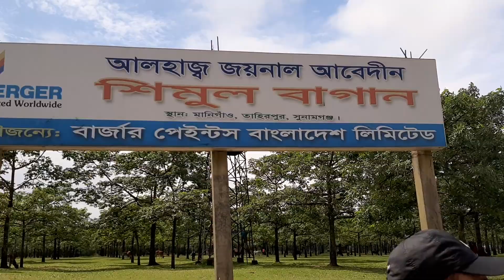অনেক সুন্দর একটি অভিজ্ঞতা || সিলেটে যাওয়ার পর ভিডিওটি ধারণ করা হয়েছে || Razib Music Official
অনেক সুন্দর একটি অভিজ্ঞতা ঘোড়ায় চড়ে সিলেটে যাওয়ার পর

Director : RAZIB KHAN
Label : Razib Music Official
Producer : Razib Khan

*** ANTI-PIRACY WARNING ***

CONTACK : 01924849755